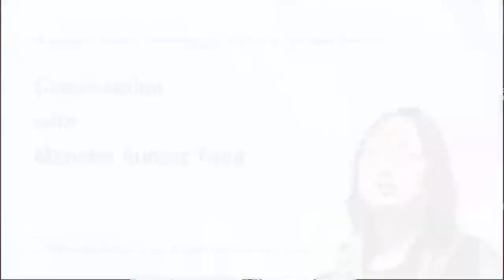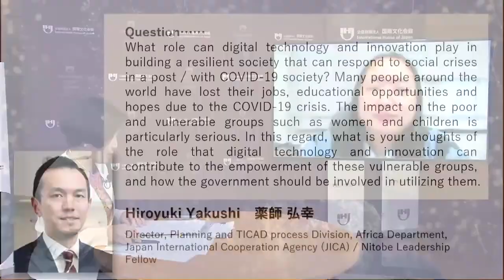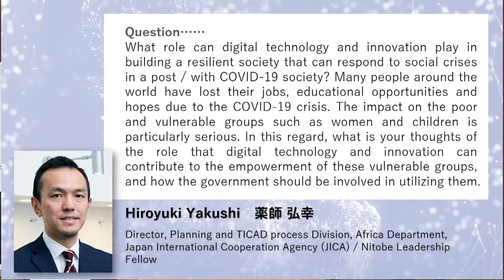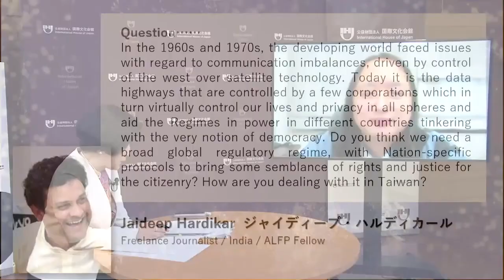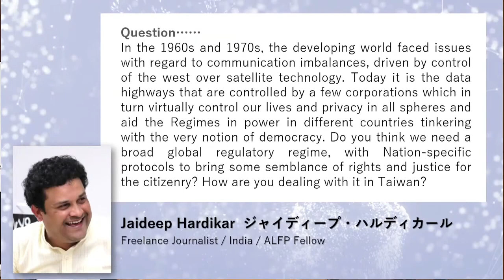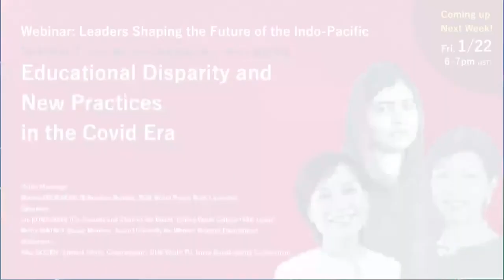2021-01-15 [Indo-Pacific Webinar Series] Conversation with Minister Audrey Tang